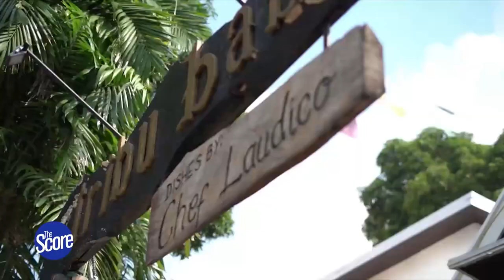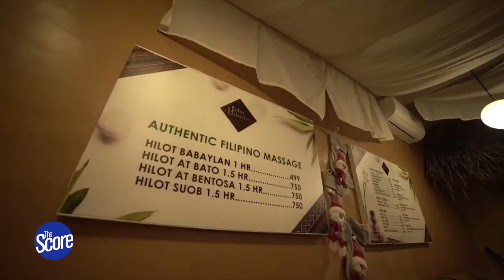Hardest PBA Players to Guard with Beau Belga and JJ Alejandro on ExtraRice | The Score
🍚 Toughest players to guard in the PBA

🍚 Coach Caloy thinks JJ could be the next Chris Tiu

🍚 Javee Mocon versus JJ Alejandro fist fight, who you got?